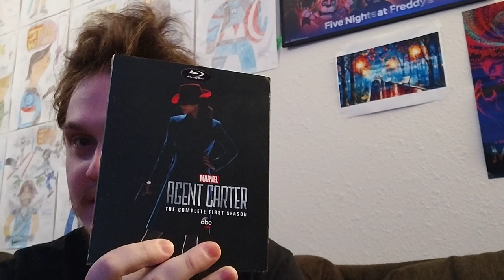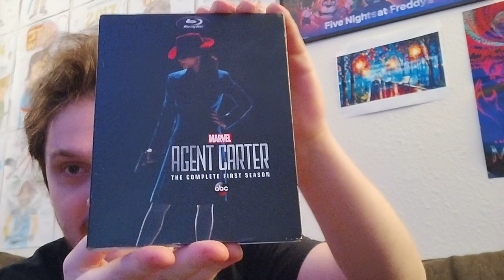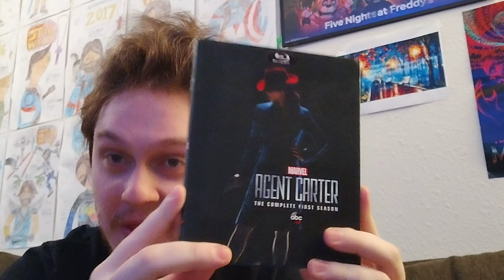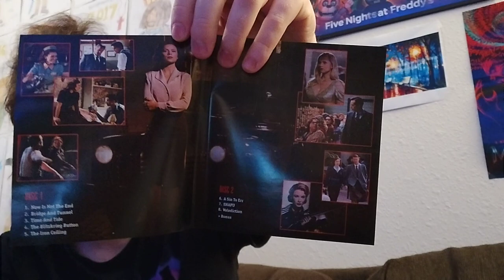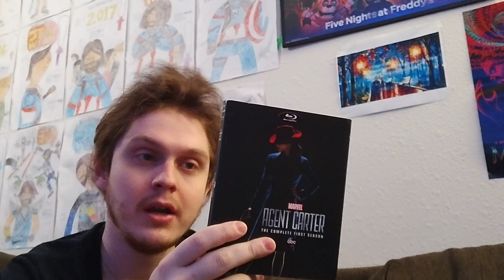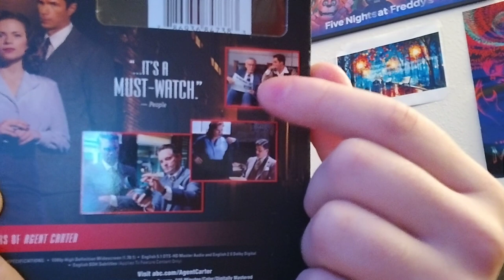Marvel Television, Agent Carter - The Complete First Season on Blu-ray! (Amazon Exclusive)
Such a great addition to The First Avenger! ;)